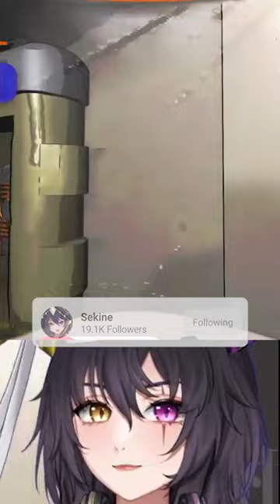Sending Me To The Backrooms